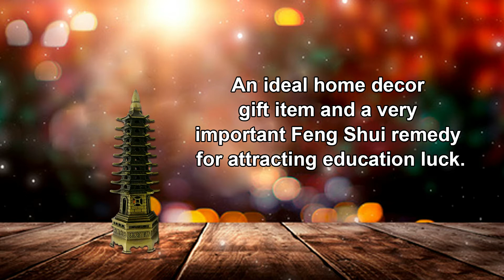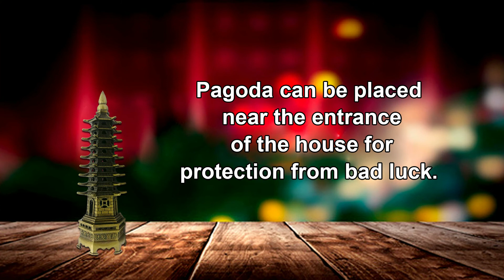Feng Shui 9 Tier Wen Chang Pagoda Metallic Education Tower for Protection & Knowledge Student Gifts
Divya Mantra Feng Shui 9 Tier Wen Chang Pagoda Metallic Education Tower for Protection & Knowledge Student, Showpiece, Table Decorative, Home, Good Luck, Gift Collection Item/Product-Money - Brown

Feng Shui 9 Tier Pagoda Education Tower is painted with brown colour to give it a regal appeal. An ideal home decor gift item and a very important Feng Shui remedy for attracting education luck.

This Feng Shui showpiece is made of metal polished with brown colour. Dimensions of the showpiece are: 4 cm X 4 cm X 13 cm and weighs approximately 74 grams.

Helpful to keep away the destractions and are very useful for children to focus and concentrate on studies and education. Fengshui good luck bagua to attract fame and advancement in career.

The 9-tier pagoda is used for strength, nobility, fortune, education luck and career success. Ideal Placement: Pagoda can be placed near the entrance of the house for protection from bad luck.

For knowledge and education enhancement, place it next to bedside or study desk in North East corner. Product colour may slightly vary due to photographic lighting sources or your monitor settings.